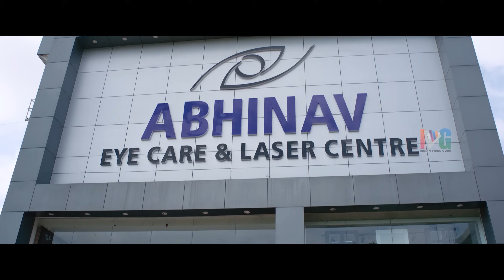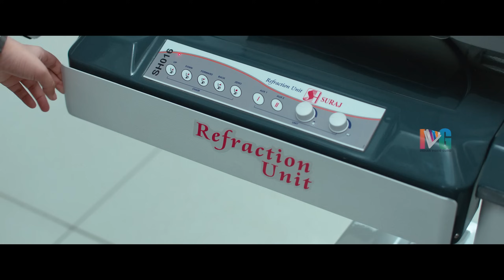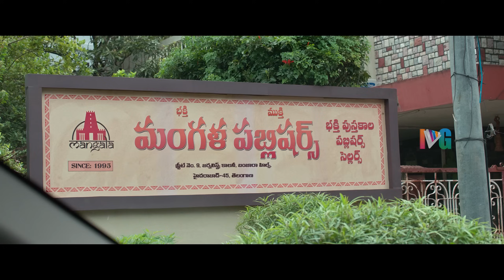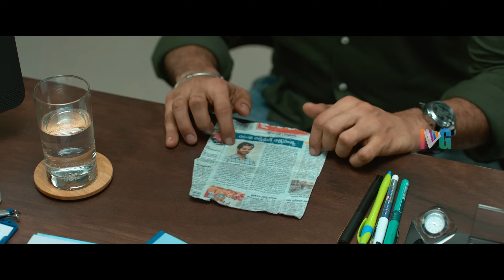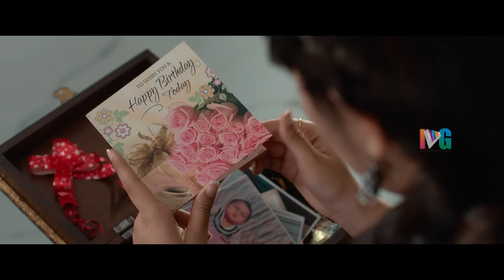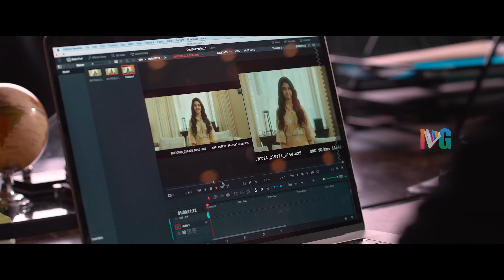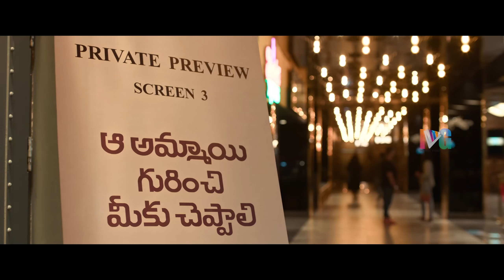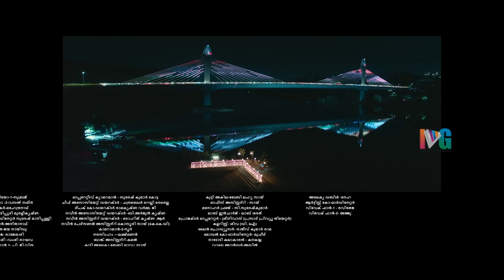Aa Ammayi Gurinchi Meeku Cheppali Latest Full Movie 4K | Sudheer Babu | Krithi Shetty | Malayalam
Aa Ammayi Gurinchi Meeku Cheppali Latest Full Movie 4K on Indian Video Guru. AaAmmayiGurinchiMeekuCheppali latest Movie ft. Sudheer Babu and Krithi Shetty. Directed by Mohana Krishna Indraganti. Produced by B Mahendra Babu & Kiran Ballapalli. Music Composed by Vivek Sagar.

Synopsis:
Upon finding an abandoned reel, a filmmaker sets off to find its origin and the female lead. However, when he meets the girl and learns the truth about the movie he decides to complete the project.